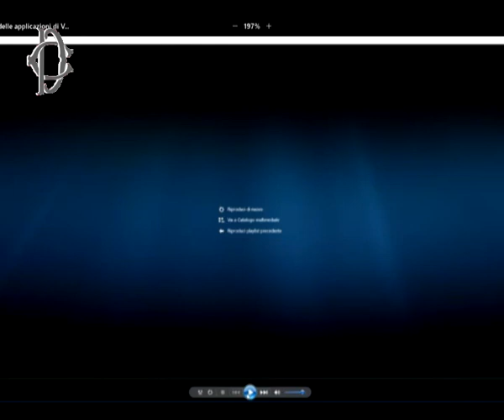4º Edizione del Premio Maria Callas di New York